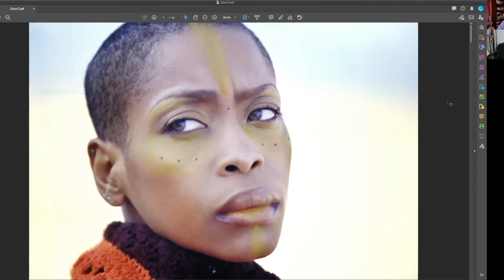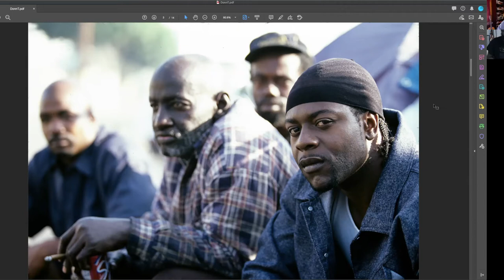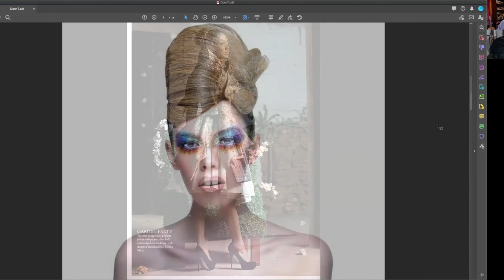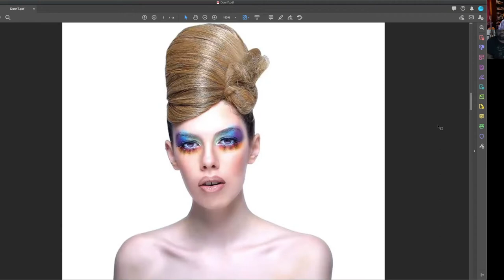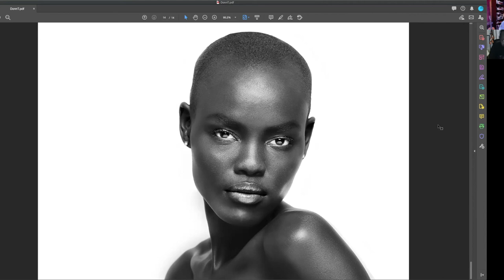"Off the Mag" Drac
New York Fashion and Beauty Photographer Donn Thompson